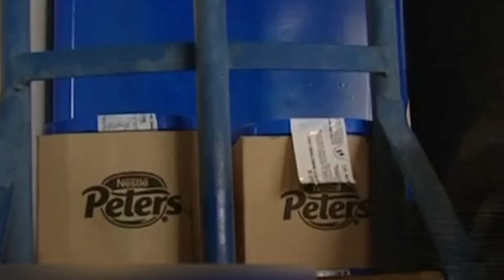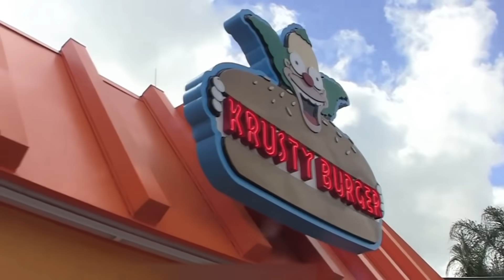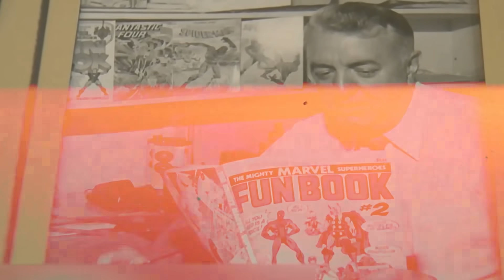9 ДОМОВ ИЗ МУЛЬТФИЛЬМОВ, КОТОРЫЕ СУЩЕСТВУЮТ В РЕАЛЬНОЙ ЖИЗНИ!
Смотреть мультики — весело и интересно, особенно всей семьей. Это тот жанр, который объединяет людей всех возрастов и создает позитивную атмосферу. Уверены, вы хотя бы раз в жизни хотели почувствовать себя героем любимой анимации — Микки Маусом, Эльзой или ГомЕром СИмпсоном. Теперь эти фантазии легко воплотить в жизнь. Для этого достаточно посетить один из домов, сошедших с экранов в реальность. Что ж, давайте окунемся в увлекательный мир мультиков, и, возможно, кто-то из вас даже захочет переехать в один из этих домов.

00:00 - Добро пожаловать!
00:46 - Дом Губки Боба
01:57 - Каменный дом Флинстоунов
03:22 - Домик из мультика «Мой сосед Тоторо»
05:01 - Дом гномов и Белоснежки
06:54 - Летающий дом из мультика «Вверх»
08:19 - Дом мечты куклы Барби
09:26 - Трехмерный Спрингфилд
11:00 - Настоящая будка Снупи
12:25 - Городок гномов